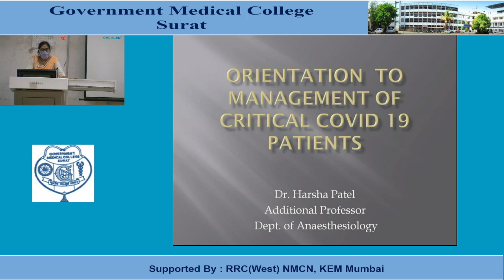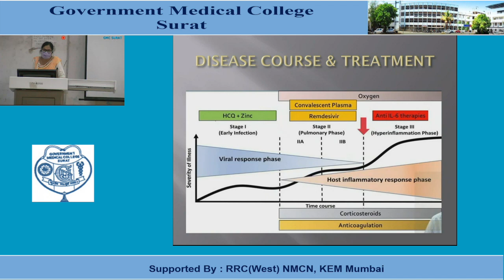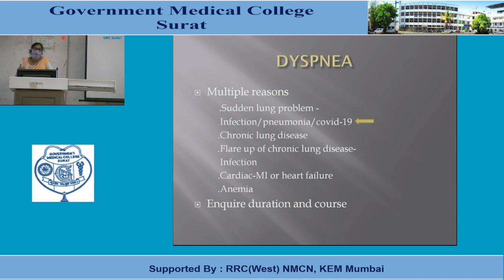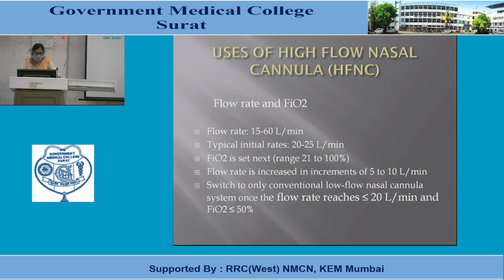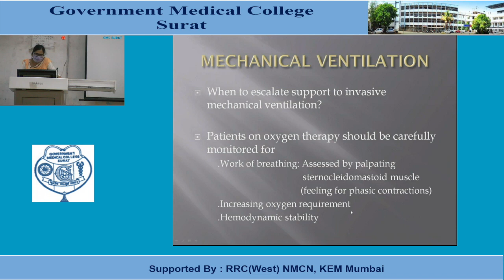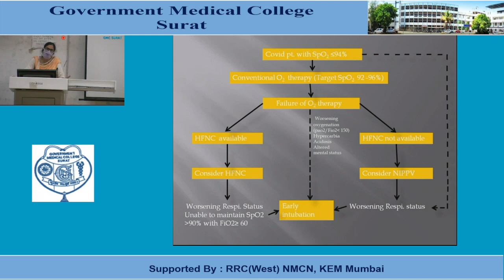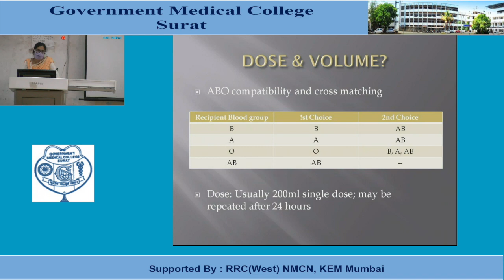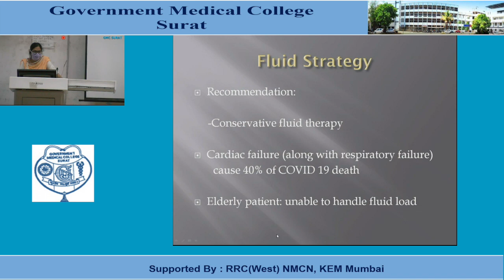Orientation To Management of Critical COVID 19 Patient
"Dr Harsha Patel
Department of Anaesthesiology"

Supported by : Regional Resource Centre RRC Western Region